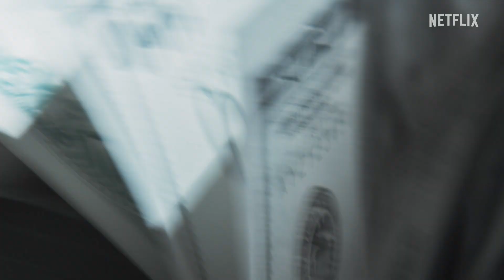Squid Game: The Challenge | Final Casting Call | Netflix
One year ago today the world was introduced to Squid Game. Now, time is running out to join Squid Game: The Challenge - the new Netflix competition series. to apply!